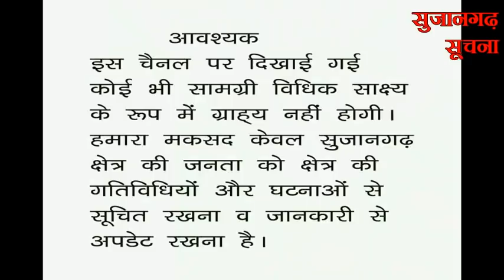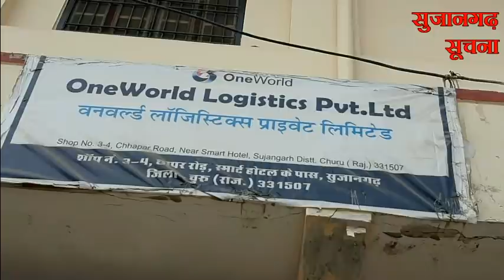सुजानगढ़-22 चक्का लोडेड ट्रोला पलटा, तो क्या हुआ? 04-01-21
सुजानगढ़-22 चक्का लोडेड ट्रोला पलटा, तो क्या हुआ? देखिये सुजानगढ़ सूचना पर